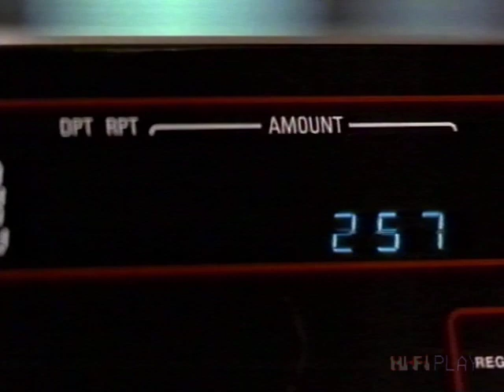National Lampoon's Christmas Vacation - 'Tis the Season to be Mary - 1989 VHS